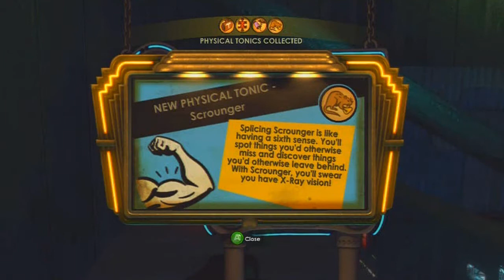Let's Play Bioshock part 7 Research Camera Acquired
We got the research camera, so we can take those snappy snappies.